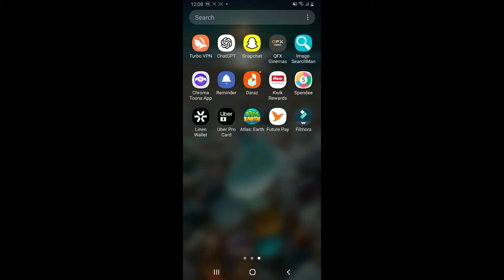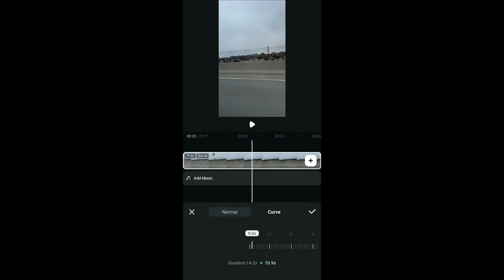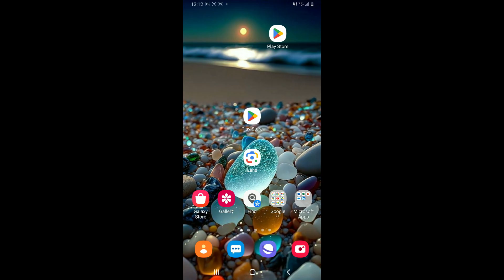How to Add Slow Motion in Filmora App 2024?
In this video, we'll show you how to add slow motion effects to your videos using the Filmora app. Whether you want to highlight key moments or create a dramatic effect, this step-by-step guide will help you achieve smooth and professional slow-motion footage.

Have any questions? Drop them in the comments below, and we'll do our best to assist you.